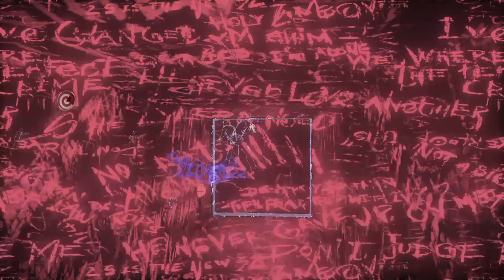BATMAN: ARKHAM KNIGHT - Harley Quinn Story Pack Part 1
The Harley Quinn Story Pack. Hard not to love ol' Harley. Now PS4Share only records up to 15 minutes so I had to split this into 3 parts. Sorry about that.

4:28 I did not like my first predator encounter with the police as I messed up quite a few times. I made the decision to restart checkpoint near the end of this first room. Skip to 7:27 for my good run..

10:13 LADIES AND GENTLEMEN! For Harley's next trick. The Disappearing Pig!